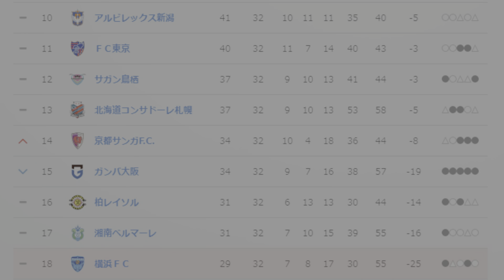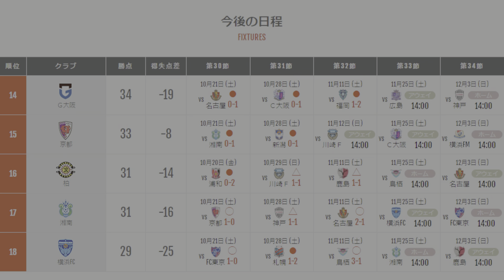ガンバ大阪vsアビスパ福岡 明治安田生命J1リーグ 第32節 2023.11.11(土)